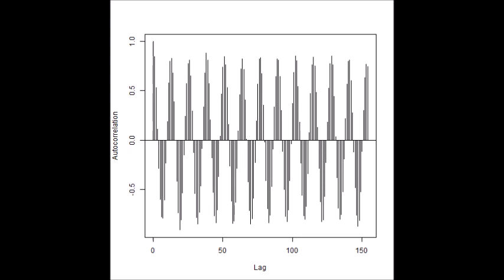音圧測定解析に基づいた、超音波システムの開発技術 ultrasonic-labo